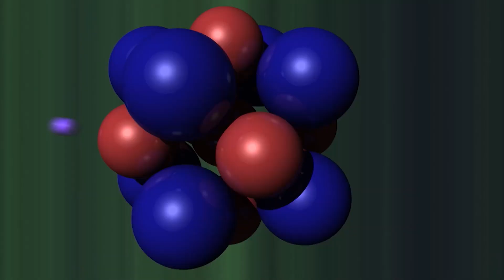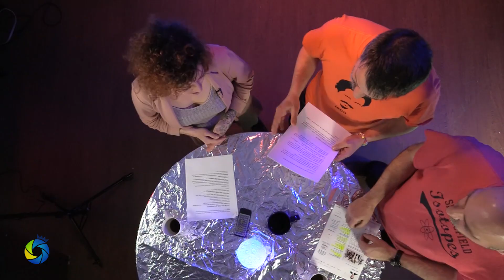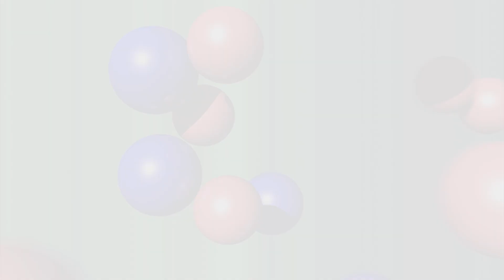Électron libre #01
Sujets de la semaine : Small talk - Trucs cuisine environnementale - Effet Wow

Un trio de chroniqueurs (Pierre Turcotte, Francis Côté et Mélanie St-Germain) vous informe et vous divertit sur des sujets passionnants, toujours hétéroclites et parfois même étranges. Une source divertissante d'information inutile, de convivialité et de plaisir!